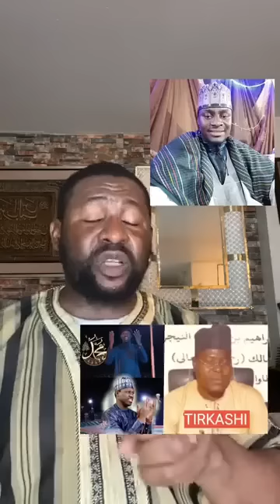Shin meye ke faruwa da har su Ali Nuhu suka zama kafirai😳???